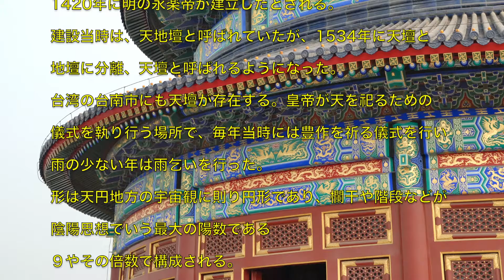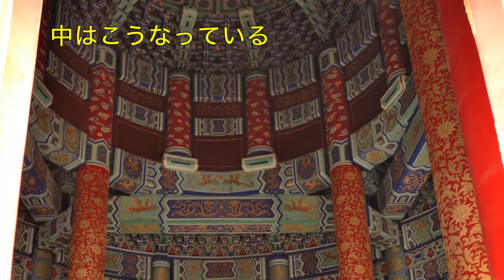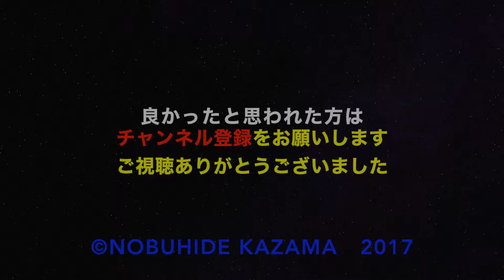北京遊覧＃３ 世界遺産の天壇を訪ねる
北京遊覧の３回目です。今回は世界遺産の天壇を紹介します。天壇は故宮、万里の長城と並ぶ北京の象徴的な建築物です。お楽しみください。元となる写真はすべてオリジナルです。